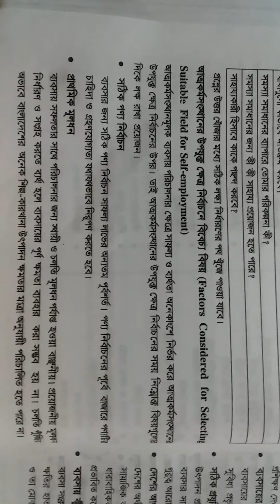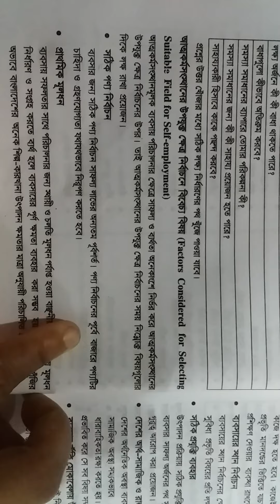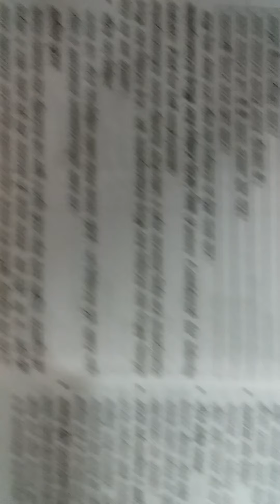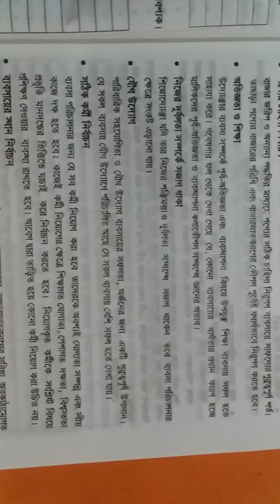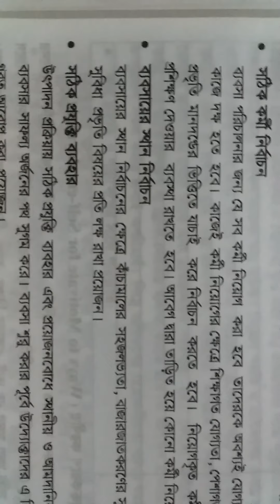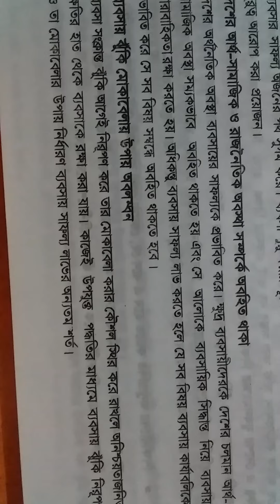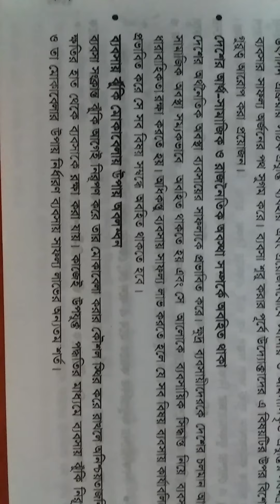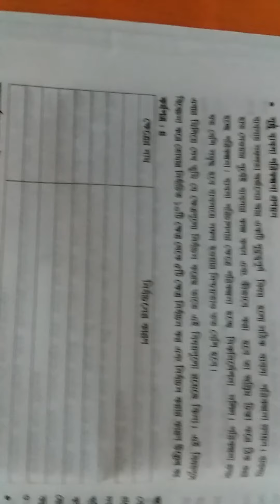বিষয়: ব্যবসায় উদ্যোগ শ্রেণি : ৯ম